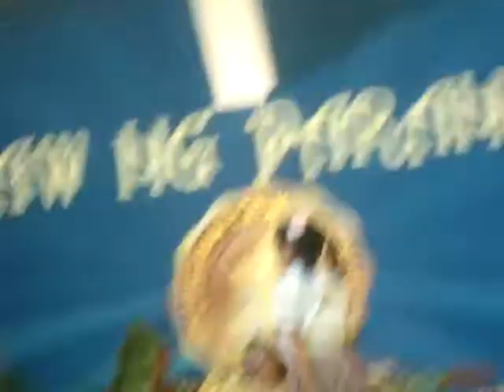gwynne daphne: 4th honor